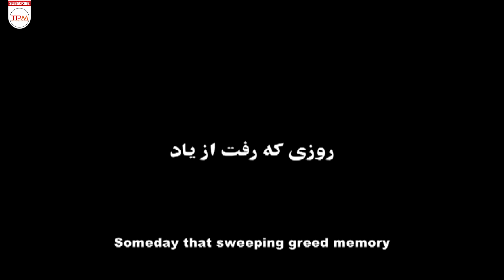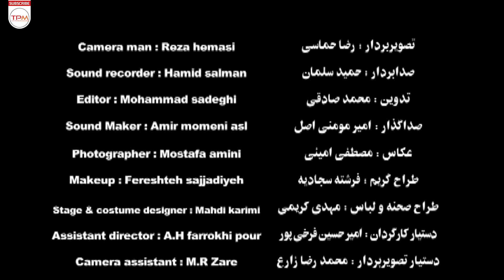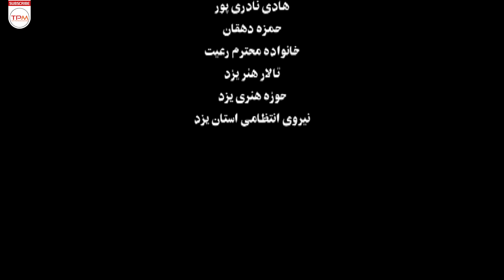روزی که رفت از یاد فیلم کوتاه جدید - With English Subtitles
داستان فیلم کوتاه «روزی که رفت از یاد» درباره فرزندانی است که پس از یکسال از فوت پدرشان، هنوز به پرشون سر نزده‌اند و پدرشان همچنان در انتظار آن‌هاست.هر یک از فرزندان، به دلیل مشغله‌های خود و همچنین دغدغه‌های خانوادگی، به تعویق انداخته‌اند با خانواده خود دیدار کنند. اما پدرشان به دنبال دیدار با فرزندانش بود و بسیاری از روزهای خود را در انتظارشان سپری می‌کرد.
این فیلم کوتاه، به نمایش گذاشتن اهمیت رابطه با خانواده و اینکه چگونه باید از آن‌ها مراقبت کرد، می‌پردازد.

روزی که رفت از یاد فیلم کوتاه جدید - Short Film Irani With English Subtitles
عوامل فیلم روزی که رفت از یاد
نویسنده و کارگردان: مهدی کریمی
بازیگران فیلم روزی که رفت از یاد
قاسم رعیت
وحید ملک ثابت
سامان ارسخان